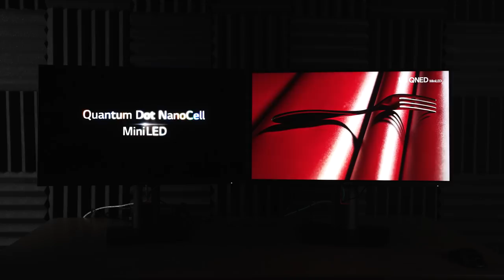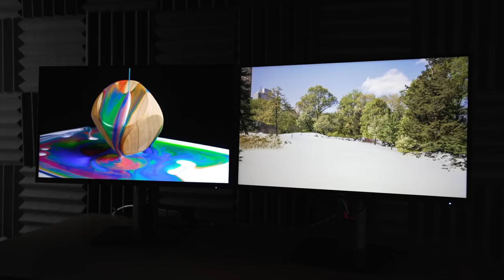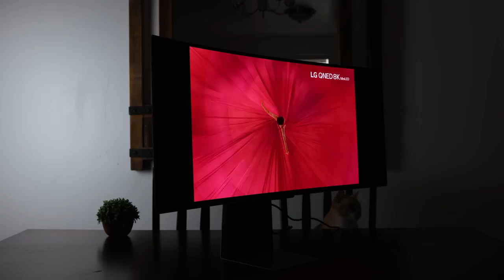Is OLED a Mistake? - OLED vs Mini LED Monitors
Today we take a look at OLED vs Mini LED for HDR gaming to determine which is the right choice for you when it comes to the best gaming monitors. In order to find out we will be comparing mini LED and OLED in ten different categories; speed, resolution, brightness, color, HDR performance, burn in, affordability, durability, finish, and availability.